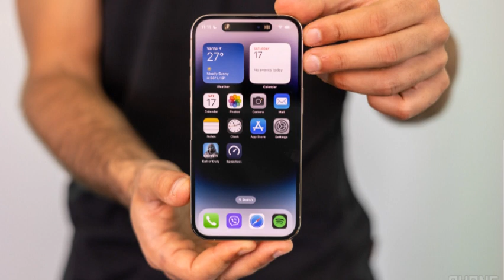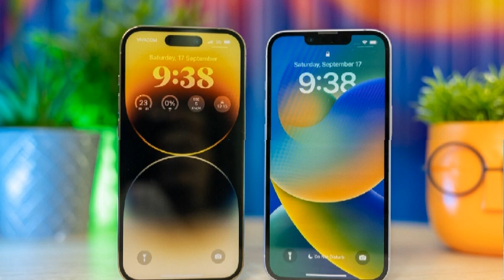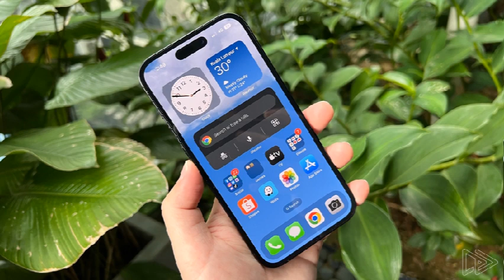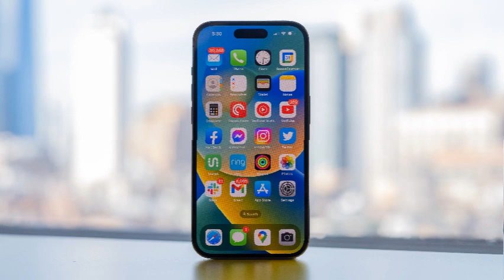iPhone 14 Pro 4 Months Use Full Review & Big Problem।।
google pixel 7 pro vs iphone 14 pro review,